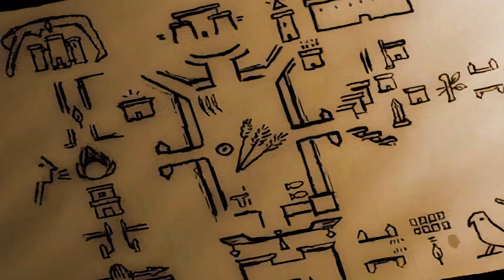Thief Gold The Lost City 4K (Cinematic Edit)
This is a 4K cinematic playthrough of the The Lost City Level, from Thief Gold or Thief The Dark Project, NO HUD and ALL gaurd conversations. This is also a scene from THIEF GOLD MOVIE 4K Cinematic Edit